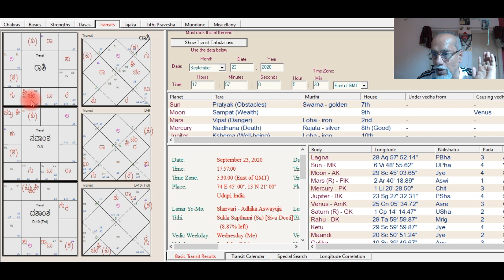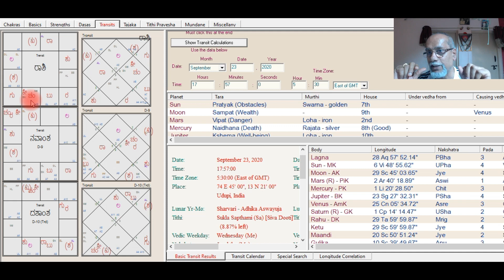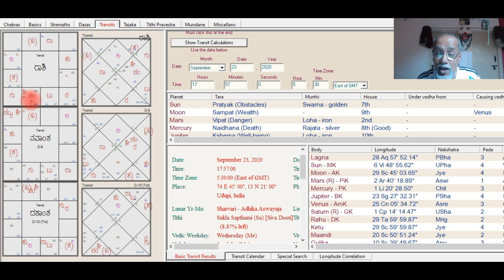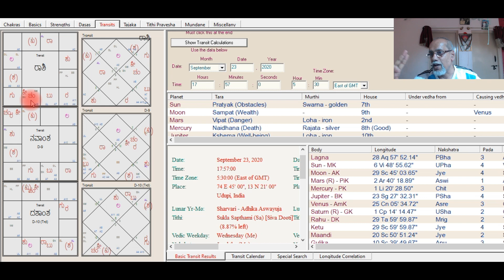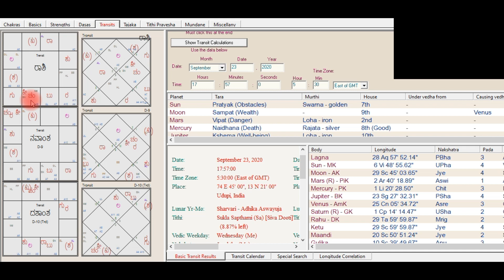ರಾಹು ಗೋಚಾರ ಸಪ್ಟೆಂಬರ್ ೨೩, ೨೦೨೦ ವೃಸ್ಚಿಕ ರಾಶಿಯವರಿಗೆ